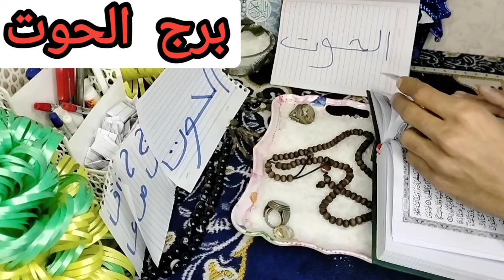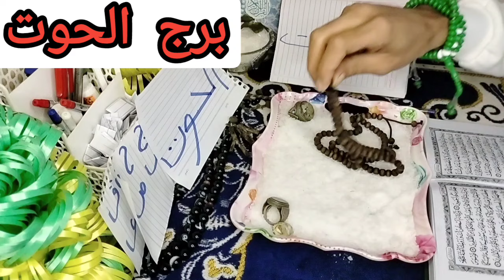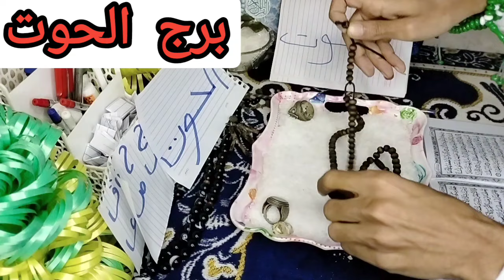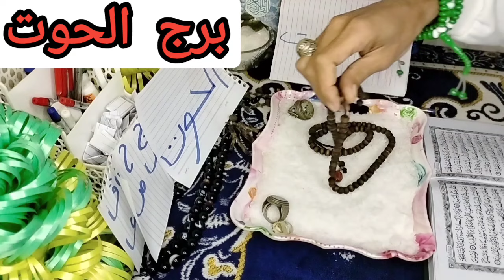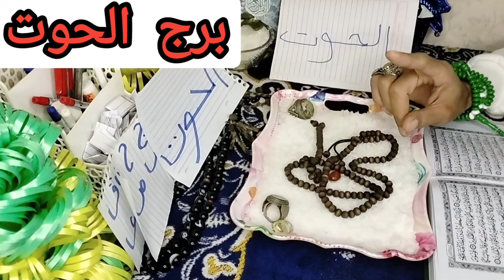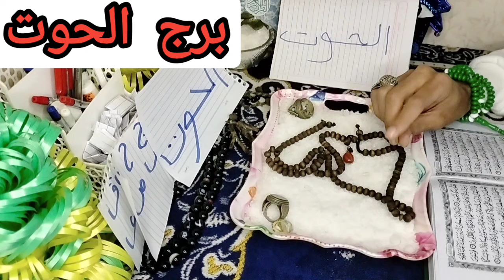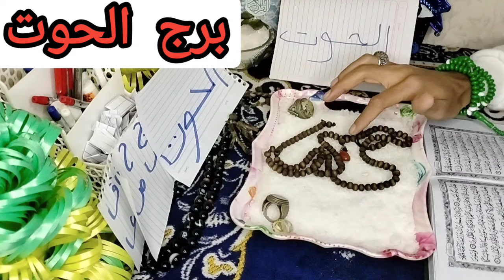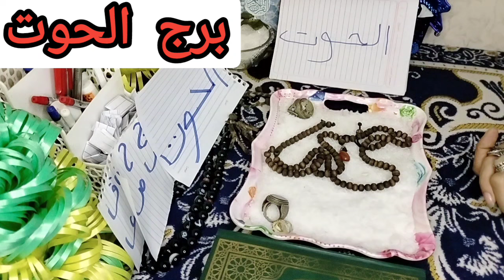برج الحوت اقوى استخاره بالقران الكريم كشف روحاني كامل عنك كل ما يخص حياتك